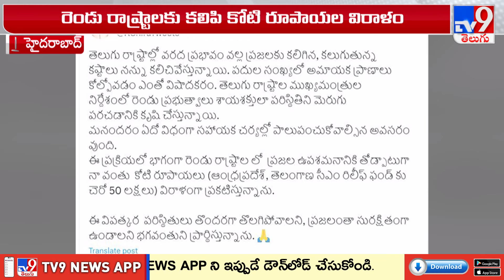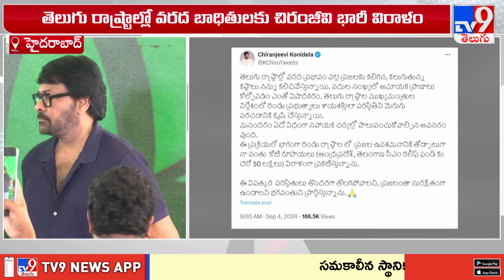వరద బాధితులకు అండగా మెగాస్టార్..| Megastar Chiranjeevi has donated Rs 1 Cr to the Telugu States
Credits : Durga